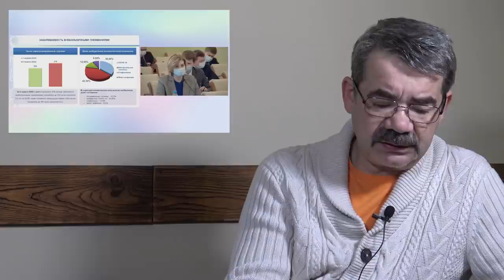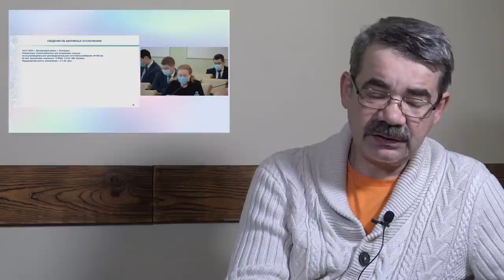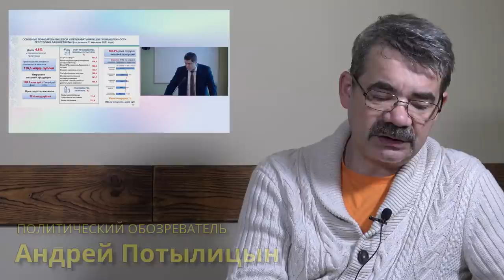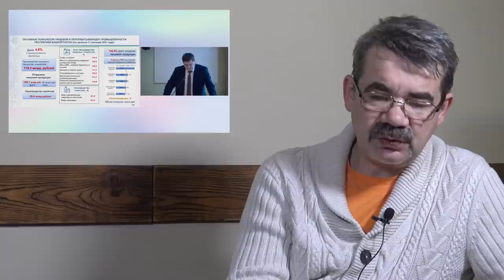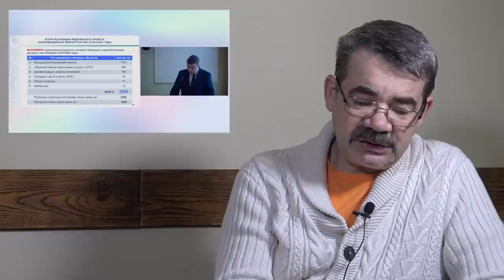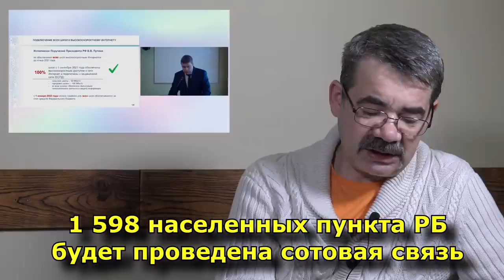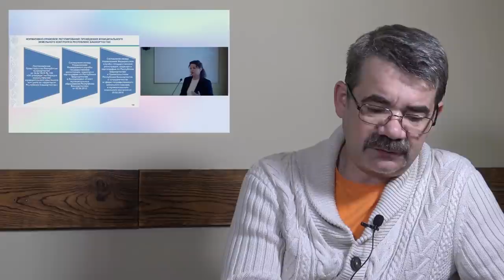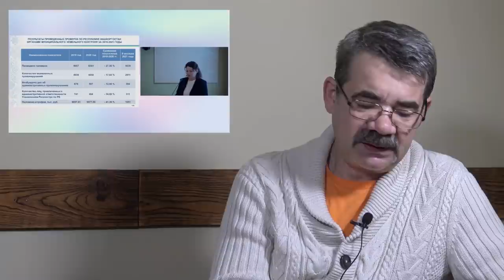"Объявлена война лендлордам!" "Открытая Политика". Выпуск - 365. 18.01.22. Уфа. Башкирия.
Хронометраж выпуска:
00:20 - Хабиров готовится к худшему сценарию...;
06:25 - Ставьте лайки!;
07:09 - Вакцина пойдет на новый круг?;
12:08 - Субботники спасут Грекова?;
16:19 - Фазрахманов - неразборчиво...;
19:42 - К ЗАХВАТУ готовы!;
23:08 - Разумикин на связи...;
26:23 - Земля и воля;